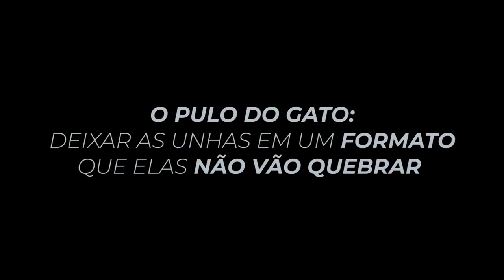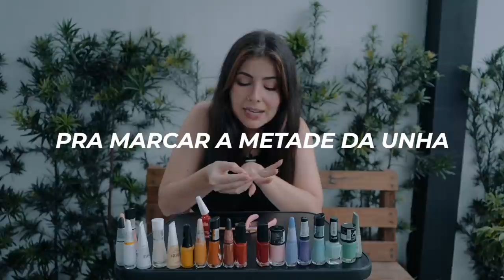COMO TER UNHAS GRANDES E FORTES | O que fazer para as unhas CRESCEREM RÁPIDO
Quer saber como eu faço para deixar as minhas unhas naturais grandes e fortes, rápido?
Sem fórmulas milagrosas, sem gastar com produtos para crescimento das unhas, sem nenhuma receita caseira para crescimento de unhas, sem remédios para fortificar as unhas, esmaltes especiais, pomadas e afins. Só seguindo algumas dicas fáceis para crescimento e fortalecimento de unhas. Contei a maneira que eu lixo as minhas unhas para elas não quebrarem nos cantinhos e crescerem fortes. Revelei todos os meus segredos para ter unhas naturais grandes. Dicas fáceis e reais, que eu faço com as minhas unhas para elas crescerem rápido, fortes, bonita, e saudáveis. Compartilhei tudo com vocês, espero que gostem ♥
♥ Já me segue no Instagraaam? @thatamnz ♥